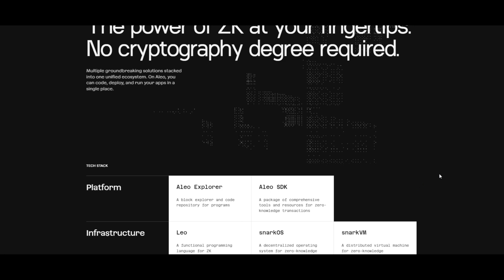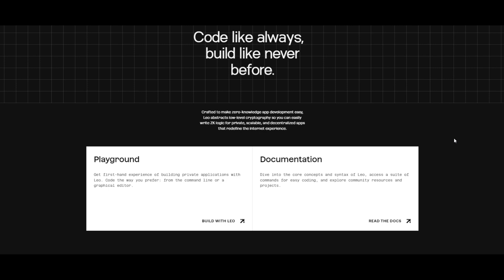Інтеграція Aleo із традиційним банкінгом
У цьому відео досліджується потенціал Aleo як моста між традиційними фінансами та DeFi, підвищуючи конфіденційність користувачів і довіру до процесу.

✅Офіційні посилання✅